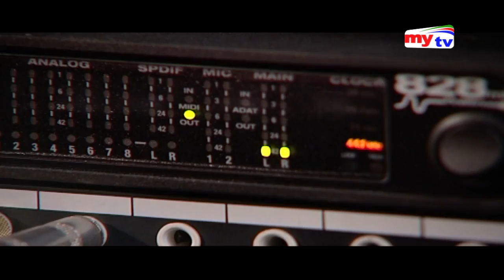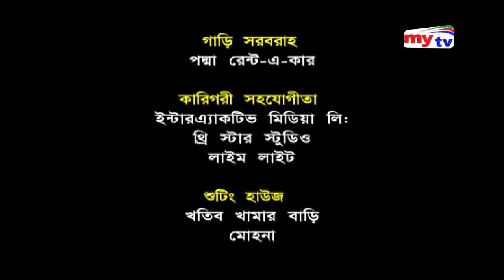Cinema Wala | সিনেমা ওয়ালা | Mytv Natok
natok, latest bangla natok clips, popular bangla telefilm, popular bangla natok etc of MyTv from its
official Natok channel.

mytv Office Adress:
Dhaka, Bangladesh.